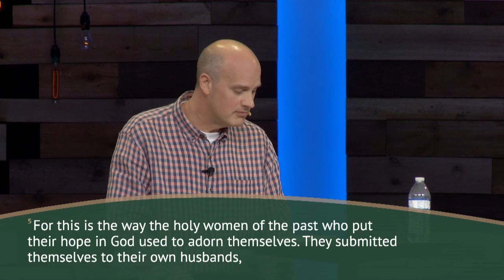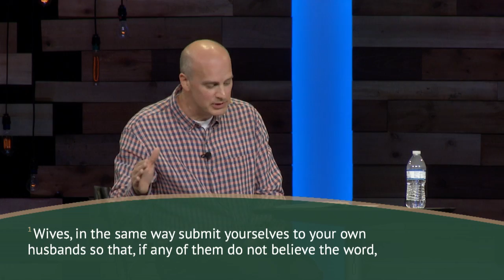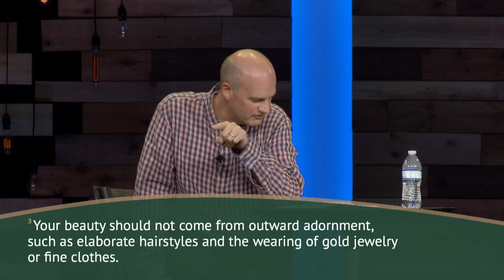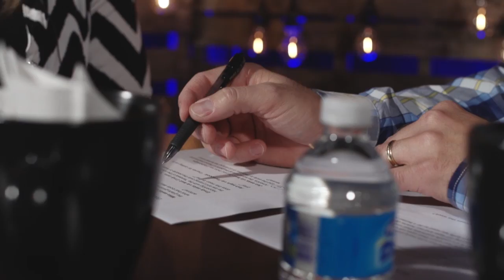Marriage Matters: Part Two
Following Pastor Dan's sermon directed to husbands, this week Pastor Ken tackles the tricky passage of 1 Peter 3:1-6 speaking to a wife's role in a surrendered marriage. Follow along to see why Peter wrote about this topic, what it means for us today, and how to apply what scripture is saying.